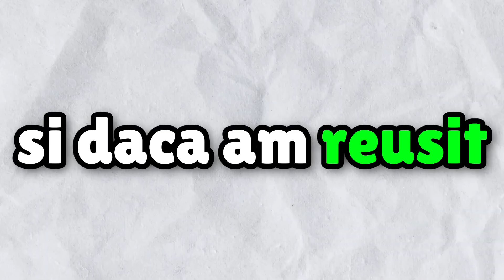ANA A FOST RAPITA DE UN ABONAT PE SERVER...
🍔VIZIONARE PLĂCUTĂ!🧡